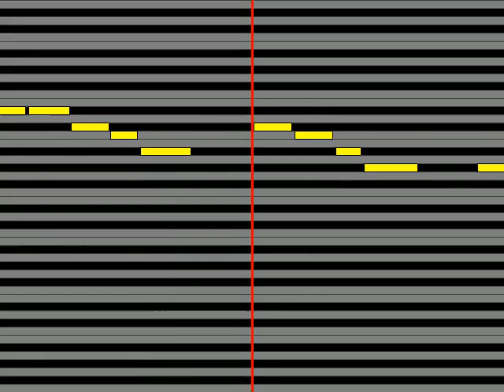【ガイドメロディ】 内田彩 Reverb